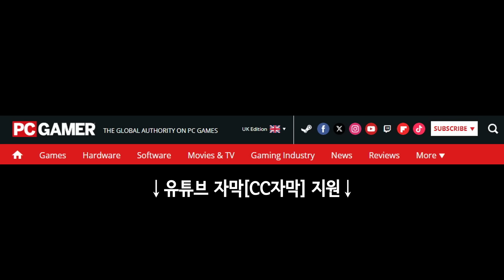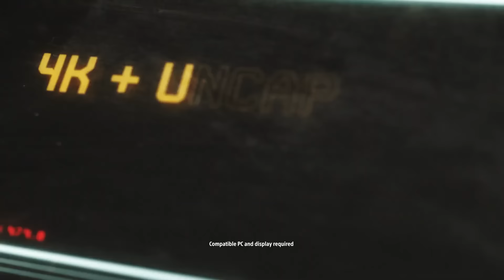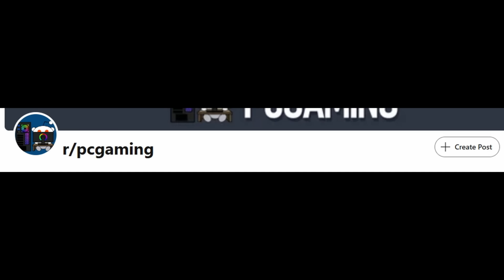복귀각 보는 콘코드, 갈수록 비싸지는 플스5 게임 데이원 비용 외 | 게임 헤드라인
* 2차 인용 시 제 채널이나 영상도 출처 표기 부탁합니다.

0:00 유튜브 자막 지원.
0:03 "소니의 실패한 슈터 콘코드가 10월 스팀에서 수십 차례 업데이트되며, 컴백한다는 느낌을 주기 시작했다"
3:34 "플스5 게임들을 출시 당일 하는 비용이 갈수록 올라가고 있다"
8:56 "잇 테익스 투 2천만 카피 돌파! 쥐어짜지 않아도 성공하는 사례"
9:36 "레지던트 이블 4 리메이크 8백만 카피 판매! 칼리스토 프로토콜 4배"
10:20 "사일런트 힐 2 리메이크 3일 만에 백만 카피 돌파! 코나미의 승리"